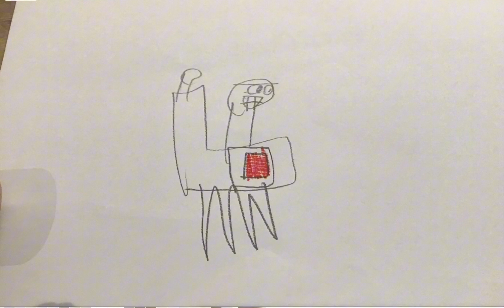TheskibidiwarsMultverse65(part2)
Titan skibiditoilet